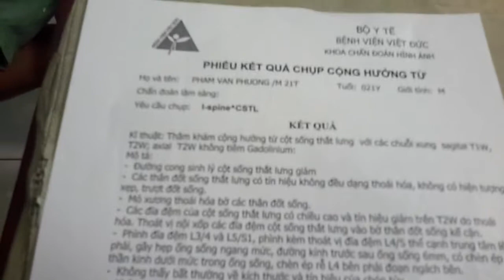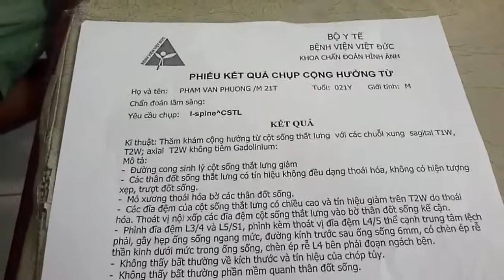Ngày 03 tháng 10 năm 2017